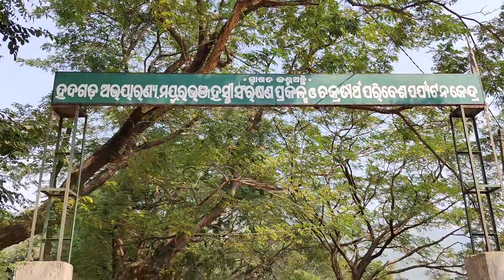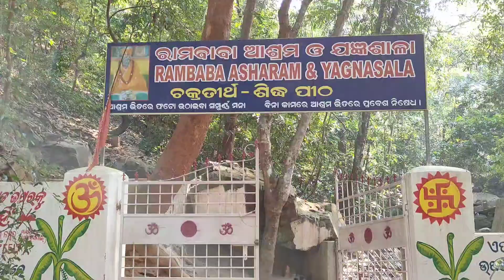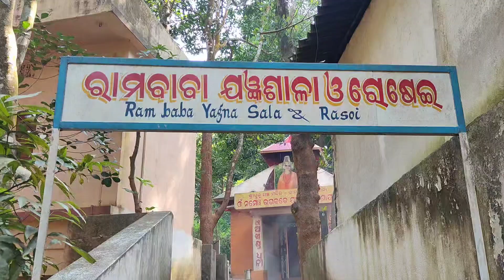CHAKRATIRTHA | KEONJHAR | CHAKRESWAR SHIV TEMPLE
Hello Guys well come to my YouTube channel " PREMRAJ ODIA VLOGS" .

Visit Again ...